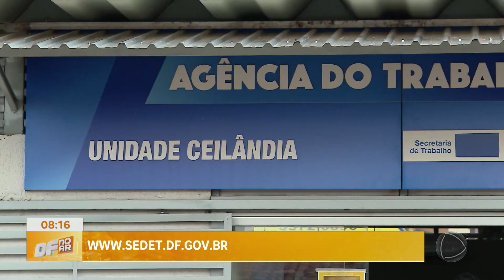Agências do trabalhador estão com 344 vagas de emprego nesta segunda (10) | DF no Ar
Nesta segunda-feira (10), 344 vagas estão disponíveis pelas agências do trabalhador para quem está em busca de emprego no Distrito Federal, com salários que variam entre R$ 1.412 e R$ 5 mil. Algumas oportunidades exigem experiência comprovada; outras não.
O cadastro para as oportunidades em diversas regiões de Brasília pode ser feito por aplicativo ou pessoalmente em uma das 14 unidades das agências do trabalhador.
Mesmo que nenhuma das oportunidades do dia seja atraente ao candidato, o cadastro vale para oportunidades futuras, já que o sistema cruza dados dos concorrentes com o perfil que as empresas procuram.